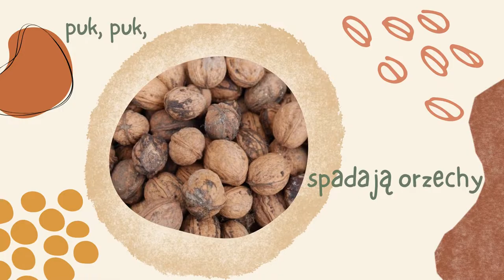Bajki Jak Dawniej - Jesienna Pogoda [piosenki dla dzieci 🌙]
Skoro „Jesienna pogoda” to herbata z miodem, ciepły koc i… jesienne melodie!
Tą piosenką, napisaną i skomponowaną przez nas dla Was, zapraszamy na jesienną edycję słuchowiska 🍁

TEKST:
Kap, kap, leci z nieba woda,
Kap, kap, jesienna pogoda,
Kap, kap, na ulicach plucha,
Kap, kap, deszcz do okien puka.

Puk, puk, spadają orzechy
Puk, puk, kasztany i żołędzie
Puk, puk, dywan tworzą liście
Tak, tak, na jesieni przyjście.

Kap i puk, puk i kap,
W deszczu kroplach cały świat,
Puk i kap, kap i puk
Parasole tańczą znów!

Tekst: Angelika Ziomek
Muzyka: Michał Ziomek
Animacja: Angelika Ziomek

🔴 POSŁUCHAJ NAS RÓWNIEŻ NA: 🔴